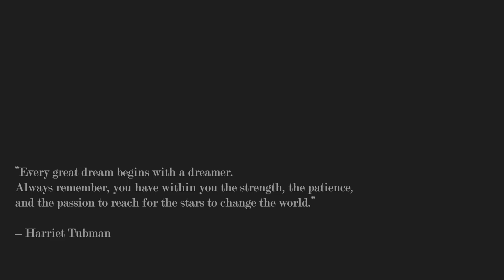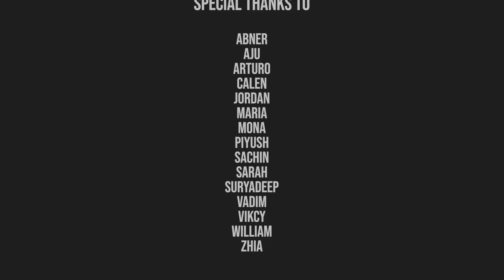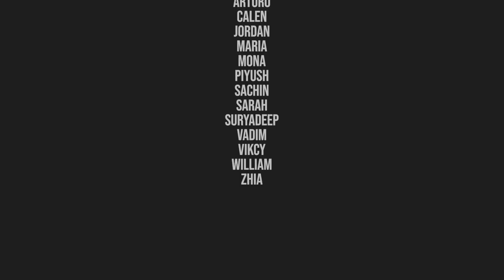Why I Love Being a Software Engineer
Here are reasons why I and people from around the world love being software engineers. Hear it directly from them!

YouTube Channels from this Video

Vadim teaches you full stack development by cloning your favorite apps like Instagram, Twitter, WhatsApp, Uber, and many more

MY GEAR

Canon RF 24-105 f/4 IS USM
Canon EF-S 10-18mm STM
Canon EF 50mm 1.8 II
Atomos Shogun 7

🎙️ Audio

Rode NT1
Rode VideoMicro
Focusrite Scarlett 4i4
KRK Rokit 5
Adam Audio T5V
Audio Technica ATH M50X
Sony WX1000 M4/S

🖥️ Editing

Lian Li Dynamic O11
ASUS RTX 2080 Super
Razer Black Widow Elite
Razer Basilisk HyperSpeed Ultimate
Apple Macbook Pro 16

TIMESTAMPS
00:00 Intro
00:57 Why I Love Software Engineers
03:45 Why People from Around the World Love Software Engineering
06:36 Closing & Credits